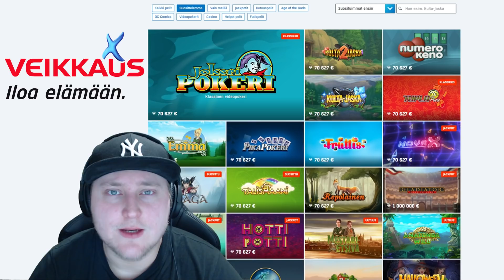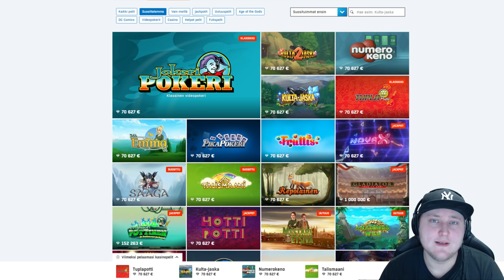TULISKO VOITTOJA? VEIKKAUS NETTICASINO TALISMAANI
TULISKO VOITTOJA? VEIKKAUS NETTICASINO Talismaani / Tuplapotti / Numerokeno Saadaanko 100 tykkäystä tälle videolle!? :) Jos pidit videosta, niin muista jättää tykkäys, tilata kanava ja klikata 🔔"kelloa" kiitos!

Kiitos kun katsoit videon! - Pevukka ♛

Hei jos sinulla ei vielä ole ilmoitukset päällä, niin klikkaa 🔔 "kelloa", sillon tiedät milloin julkaisen uuden videon! :)

Pelejä mitä yleensä pelailen pelivideoilla.
Counter Strike: Global Offensive Competitive (CS:GO), Fortnite (Battle Royale), Playerunknown's Battlegrounds (PUBG), League of Legends, Overwatch (OW), Battlefield 1(BF1), Grand Theft Auto V (GTA5), Rainbow Six Siege (R6 Siege), H1Z1, Cod, Hearthstone, Escape From Tarkov, Minecraft.